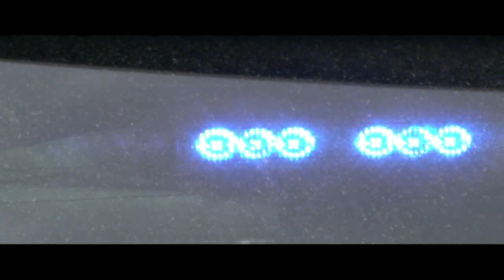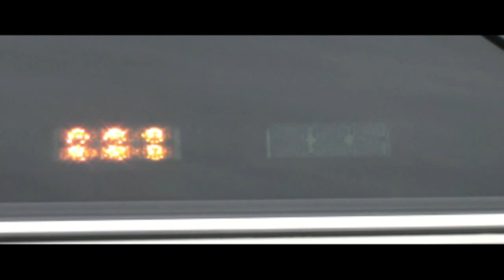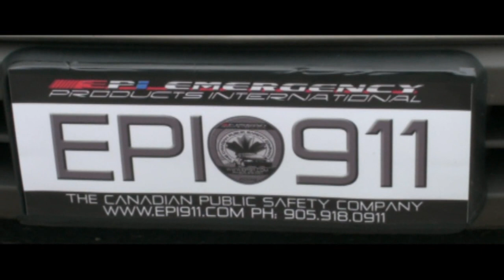EPI911 Customers Rides: Chrysler Pacifica Airport Volunteer Vehicle